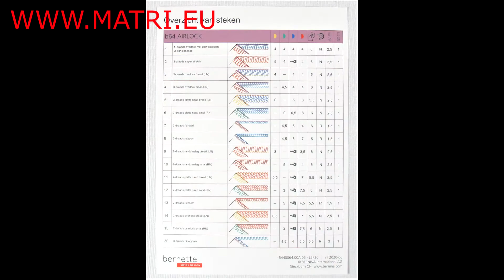Bernette B64 bernina Overlock what's in the box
Bernina lockmachine bernette B 64 uitpakfilm , wat zit er in de doos